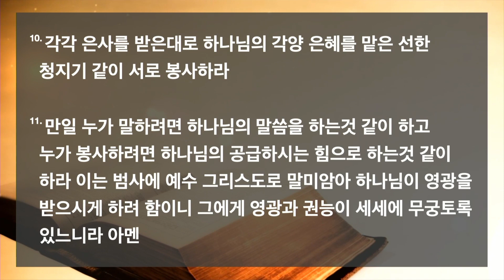은혜로교회 (토랜스) 주일예배 1.14.2024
"참된 봉사는 이렇게 해야 합니다"
베드로전서 4:10-11
김경환  목사